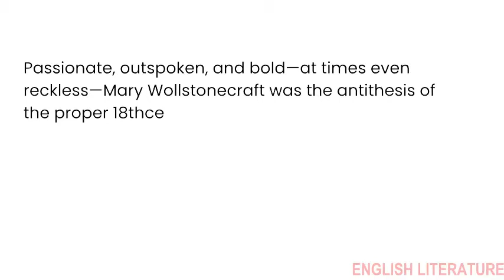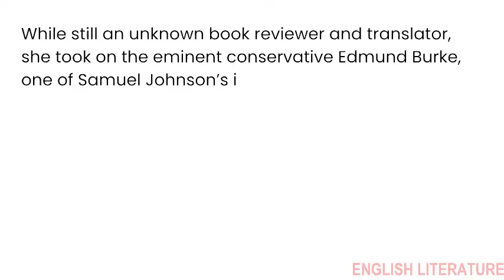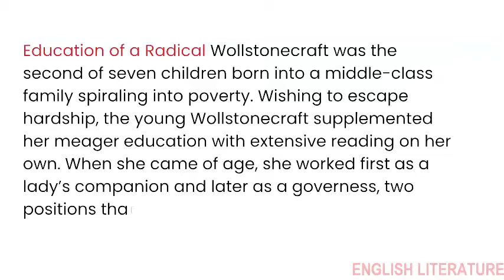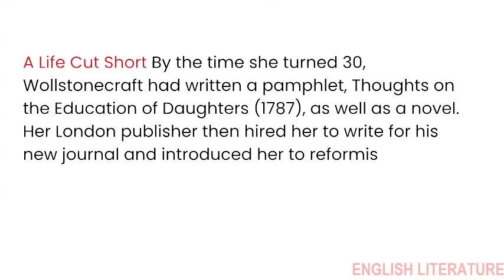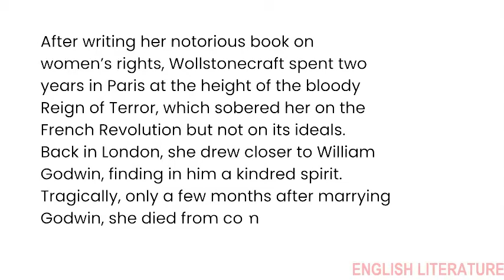A short biography of Mary Wollstonecraft